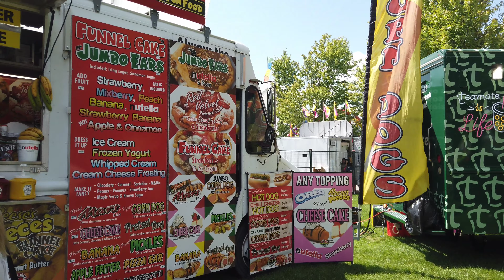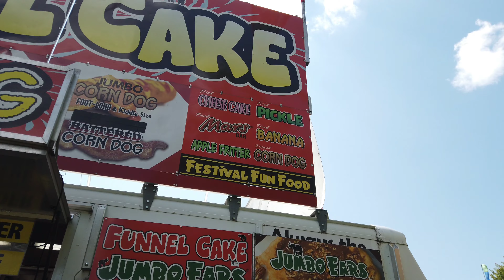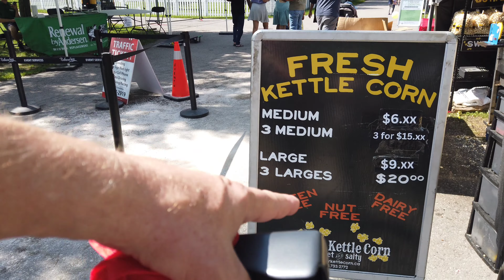Ribfest 2023 4k60 pt5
Lots of walking, much to see.  Lets sit and rest our feet. The live music sounds great.